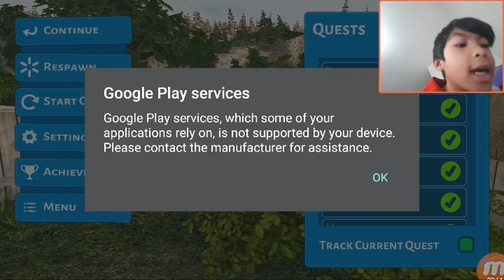Going to the fare with a friend#11